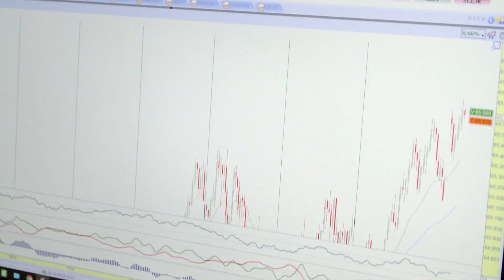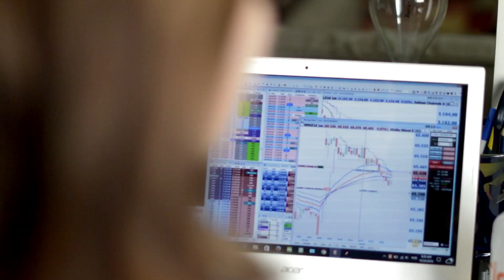Ela parou de tratar pacientes para operar na Bolsa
Médica ortopedista e cirurgiã conta o que a levou a abandonar sua profissão para trabalhar de casa e ganhar a vida sendo trader na Bovespa